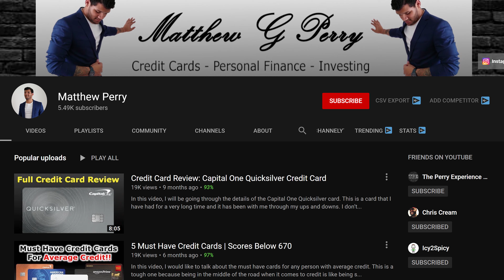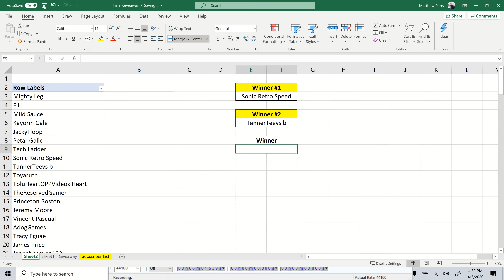Weekly Giveaway || Amazon Gift Cards || April 04, 2020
I am so happy with all of the participation in my videos. As you know I am giving away 2 free amazon gift cards every week of the year. If you do the math, I will be giving away over $1,000 in the next year. I love to give to people, even without receiving anything in return. However, my subscribers give me some much more than they think. Even if you did not win this week, I really encourage you to keep trying and your time will come. I would like to get to a point where I give out five or ten cards per week. Again, thank for all the support and see you all on Monday.